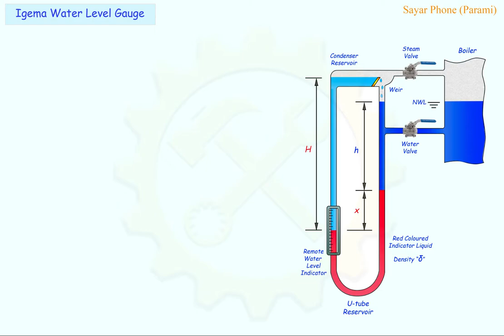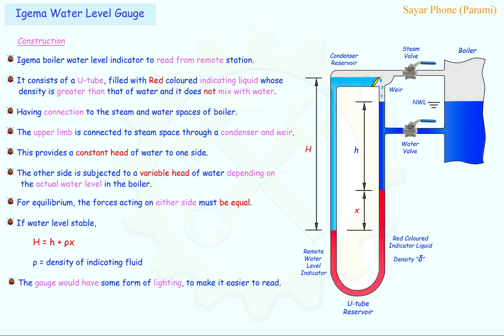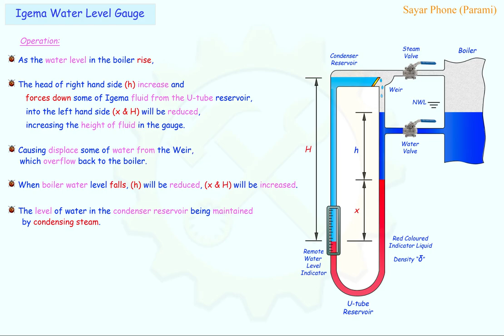07 Igema Water Level Gauge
Label of devices.
Construction and operation of Level gauge.